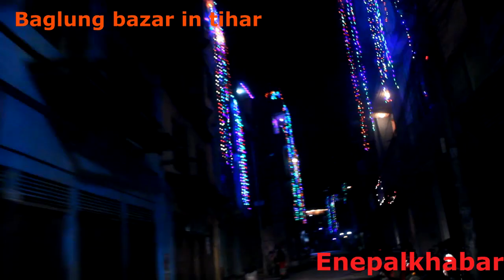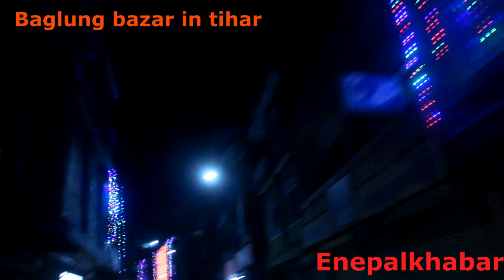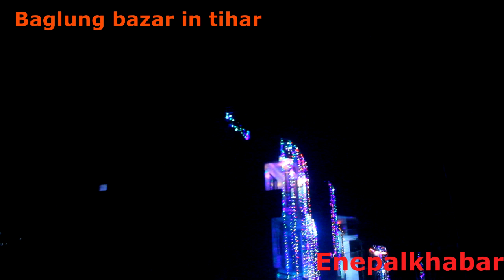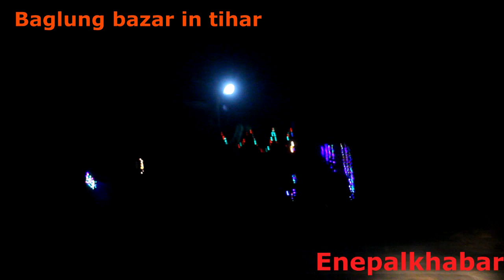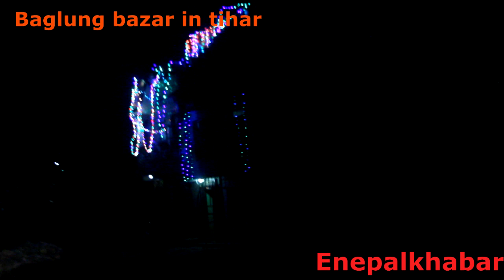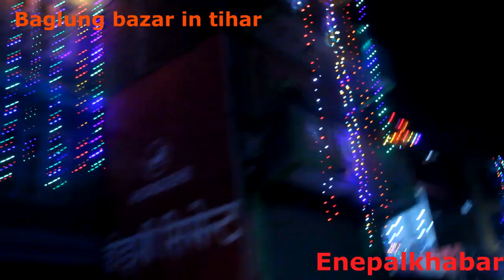तिहारको रातमा यस्तो देखियो बागलुङ बजार , हेर्नुस झलमल्ल बागलुङ बजार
vide :Enepalkhabar
post productin :global smart media house(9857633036)
Unauthorized downloading and uploading on YouTube Unauthorized downloading and uploading on YouTube channel is Strictly Prohibited And will attract punitive measures. Right for this video is provided by Global Smart Media Pvt Ltd .